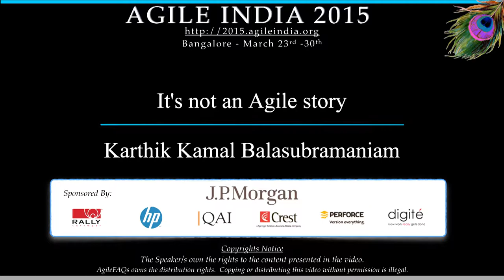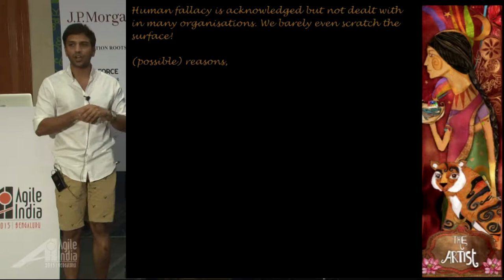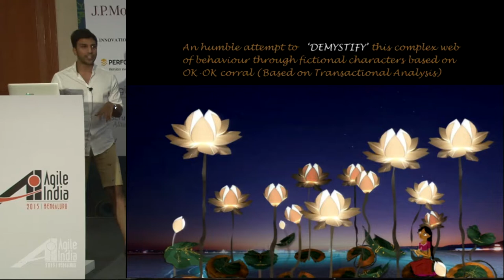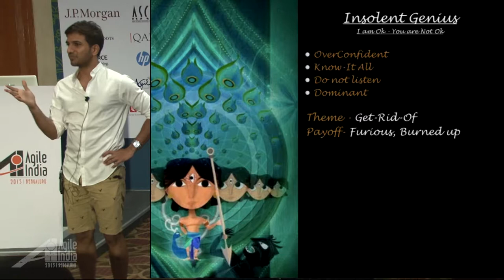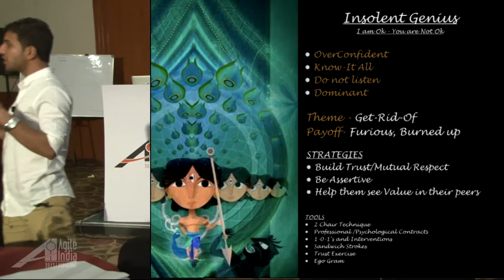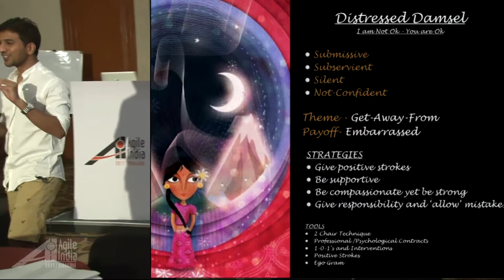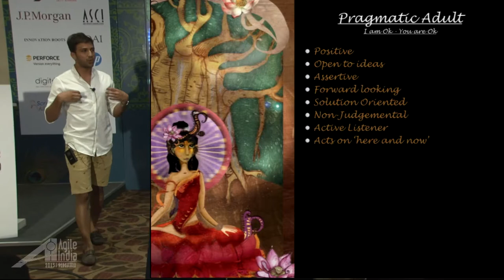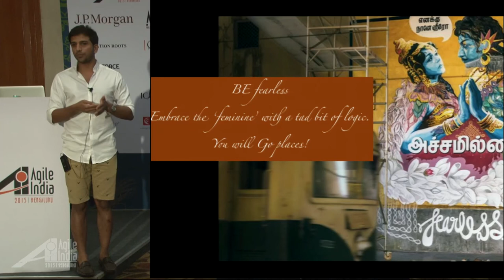It's not an Agile story by Karthik Kamal Balasubramaniam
Having worked with multiple Agile teams, I realize that most problems the teams have to deal with are often related to issues that are beyond the scope of any Agile framework. These issues are often related to people and the surrounding eco-system. The success of any Agile implementation is largely dependent on this H(uman)-factor which is intrinsic to any team/organization. This H-factor has always been a pandora's box, that we would like to avoid owing to  the amount of complexity and the uncertainty involved.

Here is my humble effort to try and identify few common traits that I have observed with people across Agile teams and organizations. The idea here is not to stereotype people, but to present an approach/strategy to accommodate different kinds of people in an Agile eco-system.

In this talk, I would like to present 5 characters in a fictional story and the various strategies I have adopted to coach them.

After all one size doesn't fit all!